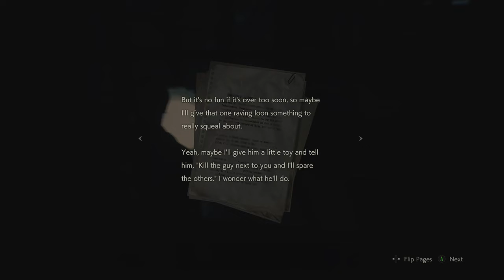Resident Evil 2 - 1 Shot Demo Gameplay 2